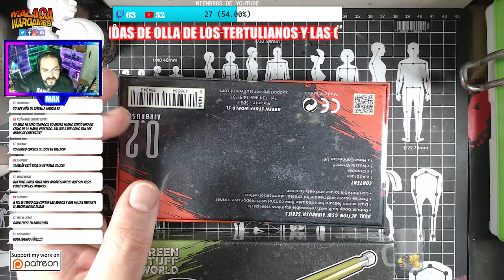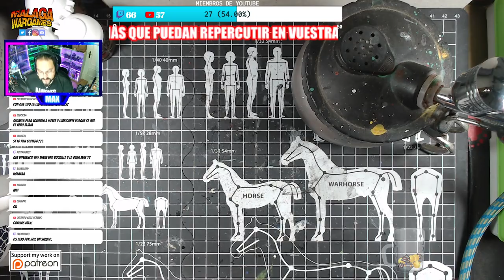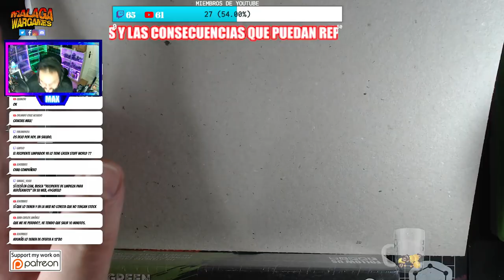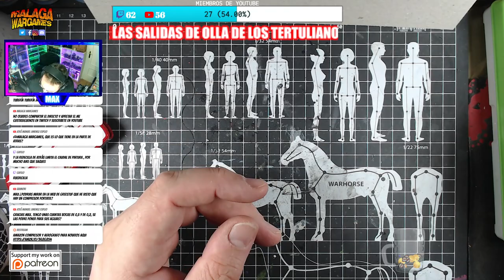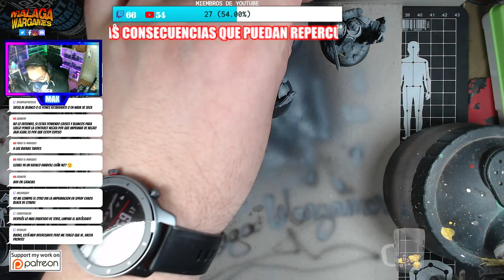PROBANDO Aerografo 0.2 GreenStuffWorld e IMPRIMACIONES MATE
👇TE INTERESAN ACCESORIOS?👇👇Empresas Amigas👇

00:00 Introduccion
02:55 Curso de Pintura en EmpireGames Sevilla
04:30 Unboxing aerografo 0.2
18:00 Unboxing aerografo 0.3
23:10 Teflon
29:00 Ejercicios de Aerografia
36:50 Probando Imprimacion Negra Mate Aerografo
41:30 Proteccion
01:01:50 Probando Imprimacion Gris y Blanca Mate Aerografo
01:21:00 Probando Contrast con aerografo
01:30:55 Conclusiones, Agradecimientos y Despedida
👇(Links afiliación)👇

Happy Wargaming!